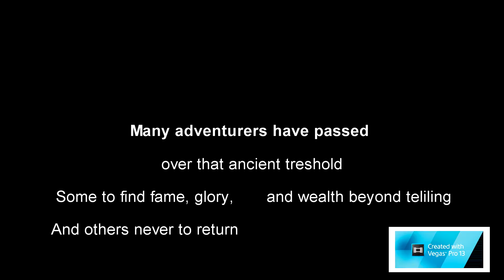Fate Intro My Way